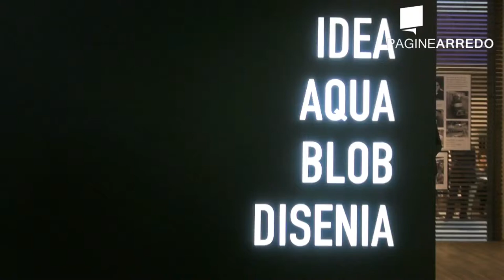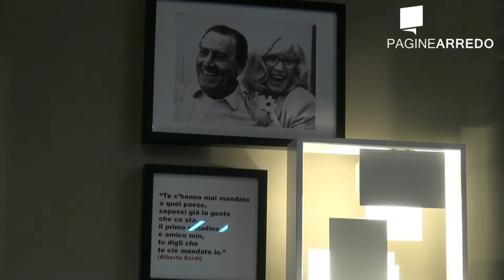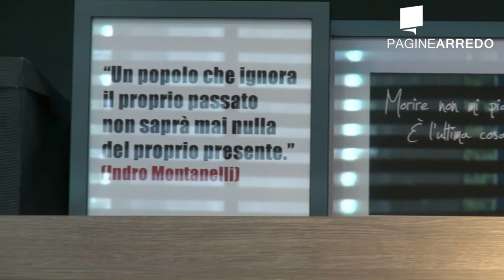IDEAGROUP al Cersaie 2013 terza parte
Ideagroup al Cersaie

IDEAGROUP, leader nel settore delle creazioni per il bagno, è oggi sinonimo di qualità, dinamicità, ricerca, tecnologia, flessibilità e massimizzazione della capacità produttiva. La ricerca costante, caratteristica che anima tutti i settori del Gruppo, porta alla creazione di mobili e accessori bagno innovativi ed è la strategia che il Gruppo adotta per affrontare le sfide di un mercato sempre più ampio ed esigente, come è quello dell'arredo bagno.
L'obiettivo di soddisfare le esigenze del cliente è in continua evoluzione. IDEAGROUP lo raggiunge da anni con successo grazie alla perfetta simbiosi tra quattro aziende, capaci di offrire al mercato la giusta risposta e un'ampia gamma di mobili per il bagno, altamente competitivi per design, qualità e prezzo.

Ideagroup
Ideagroup Cersaie
Ideagroup Cersaie 2013
Ideagroup terza parte
Ideagroup Made In Italy
Ideagroup Mobili
Ideagroup mobili Bagno
Ideagroup Blob
Ideagroup Acqua
Ideagroup Ingenia
Ideagroup Idea
Ideagroup sinonimo di qualità
Ideagroup Mobili e accessori bagno
Ideagriup accessori bagno
Ideagroup affrontare le sfide